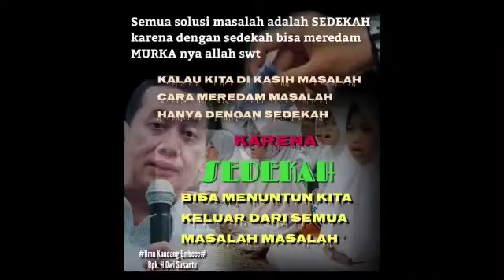Sedekah Jumat Barokah 090421 RDAY